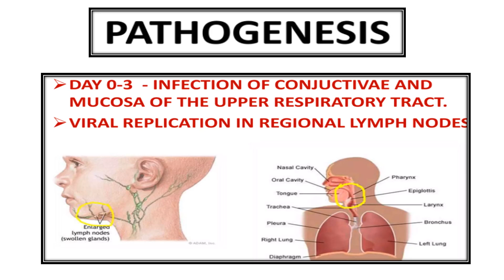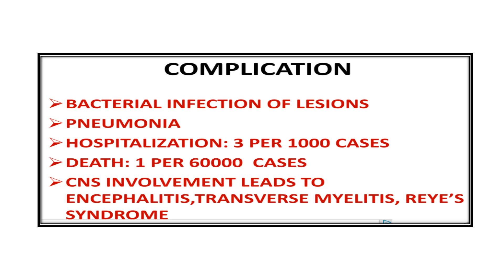Chickenpox Video No 361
Overview of Chickenpox explained